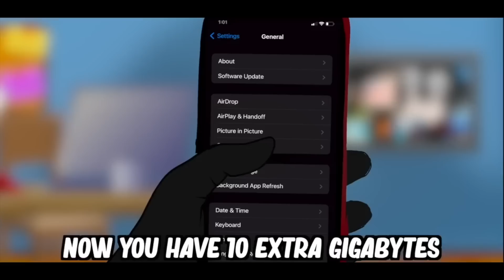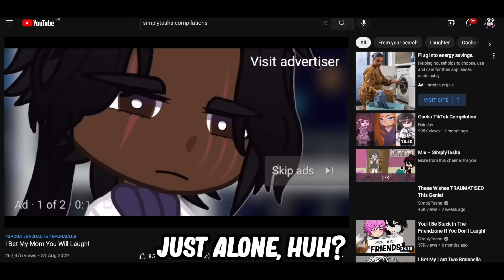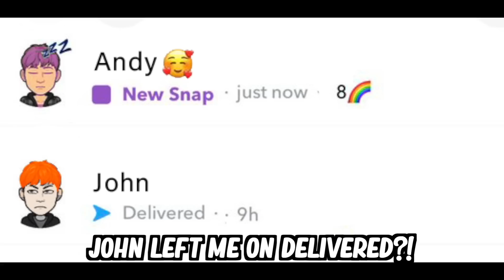Laugh To Set Dad Free!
📱  MY MOST VIEWED GACHA LIFE TIKTOK COMPILATIONS

👕  MERCH

📺  MY OTHER GACHA LIFE VIDEOS

🧠  MY GOAL WITH SIMPLYTASHA

↪︎   This channel's aim is to provide you with funny gacha life videos and memes, and weekly gacha life compilations that make you laugh

↪︎  I was inspired by watching Gacha Life TikTok Compilations on YouTube and wanting to be the number one creator that people would want to watch to laugh

↪︎  I just want to thank every viewer and subscriber for making this dream possible - I love each and every one of you! ❤️